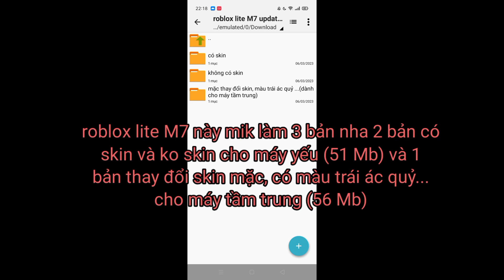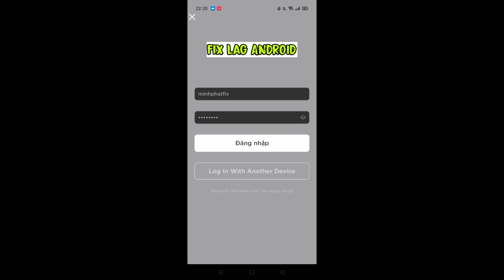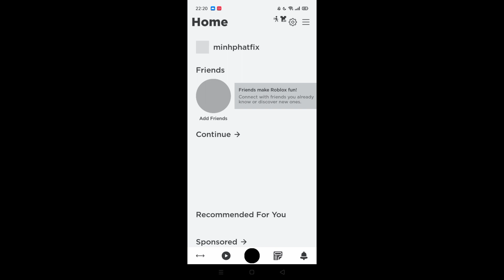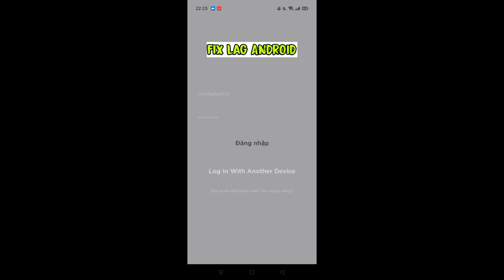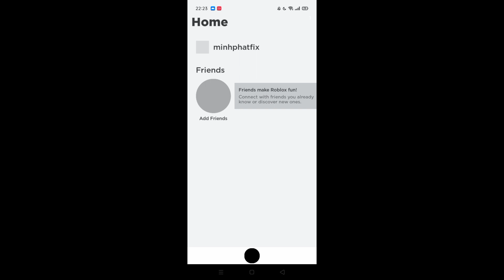fix lag roblox - roblox lite M7 giảm hiệu ứng (51mb cho máy yếu) (56mb cho máy trung).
LINK ROBLOX LITE MÁY TẦM TRUNG THAY ĐỔI SKIN, GIỮ MÀU TRÁI ÁC QUỶ,...